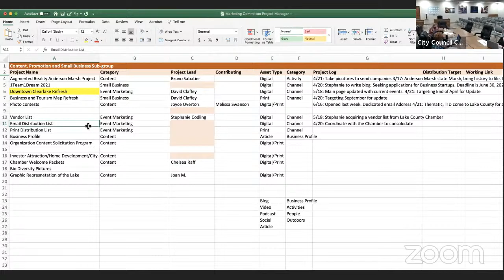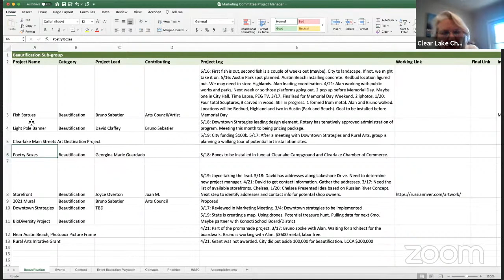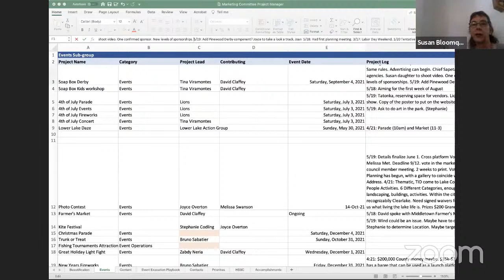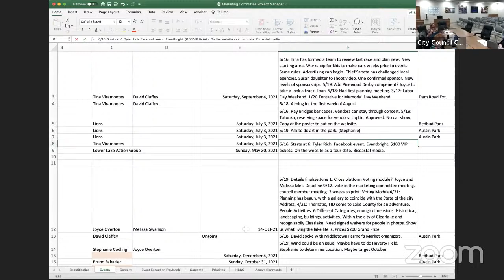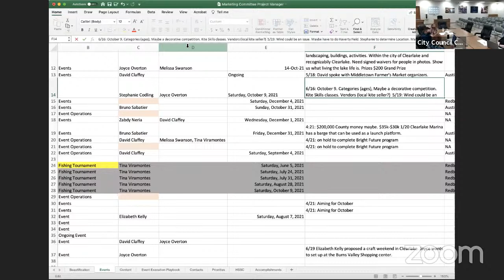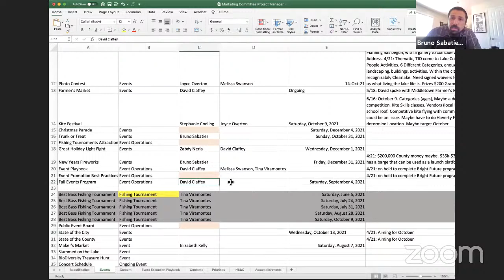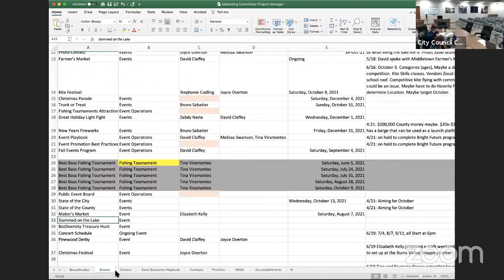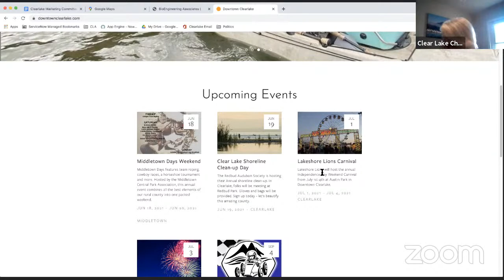City of Clearlake Marketing Committee Meeting- June 16, 2021